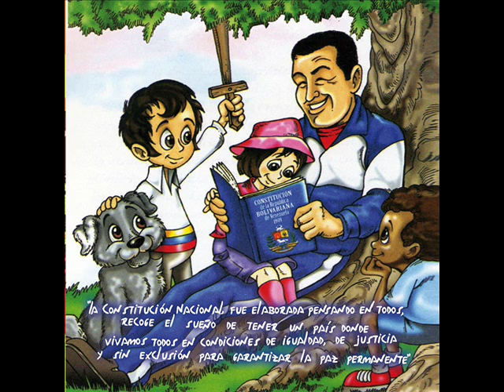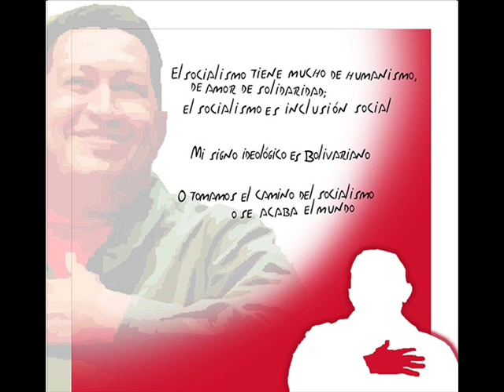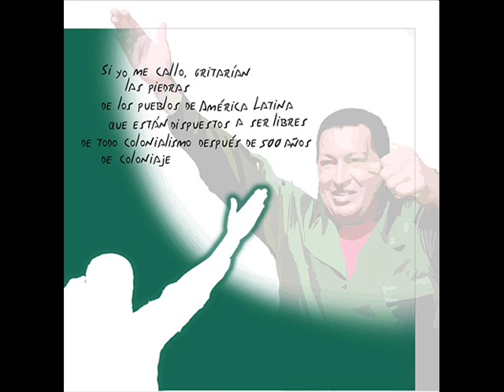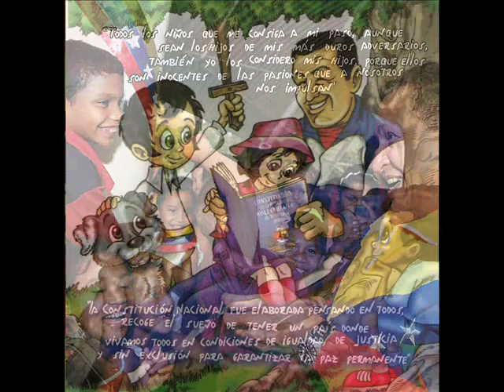Canción para Chávez - A Doña Elena y Hugo de los Reyes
Pasaje Llanero, Canta: Eduardo Salavarría, Letra y Música: Pedro Contreras, realizado en homenaje al querido y eterno comandante Hugo Chávez, para conmemorar el tercer aniversario de su sentida y lamentable partida física, pero en presencia gigante e infinita de su inmarcesible legado espiritual y humano.